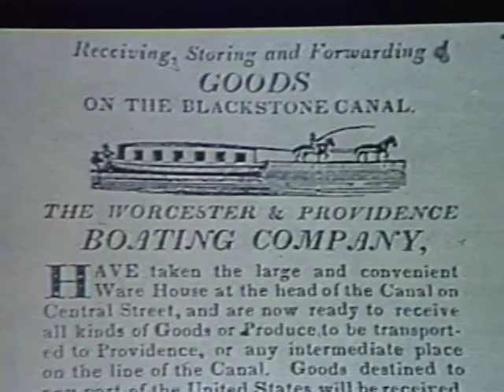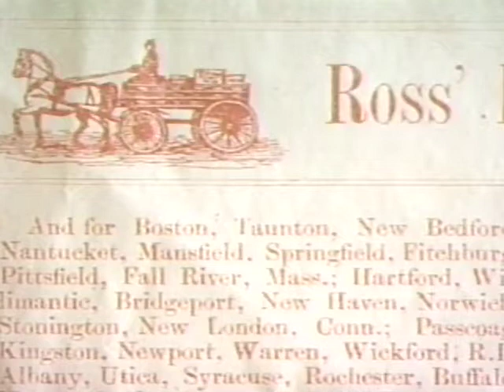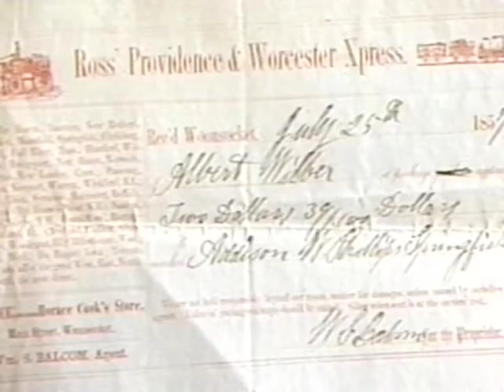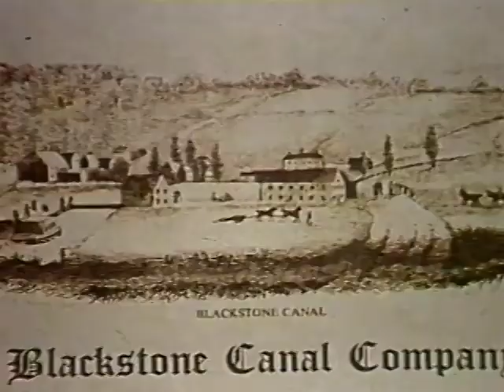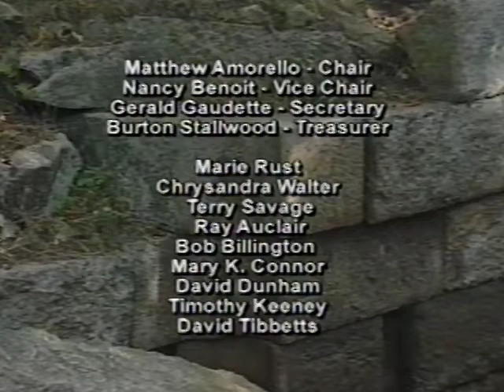Along the Blackstone, Episode 32 - What Killed the Blackstone Canal?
The creation of the Blackstone Canal was seen as a huge advancement in transportation, in the moving of goods & produce.  The Massachusetts Spy in September of 1823 wrote in an editorial; "The question is whether we shall be joined to the Ocean and enjoy all the fruits of commerce OR remain imprisoned in the country."  Yet the Canal lasted less than 20 years, what happened?  Join us as we explore the issues that killed the Blackstone Canal.